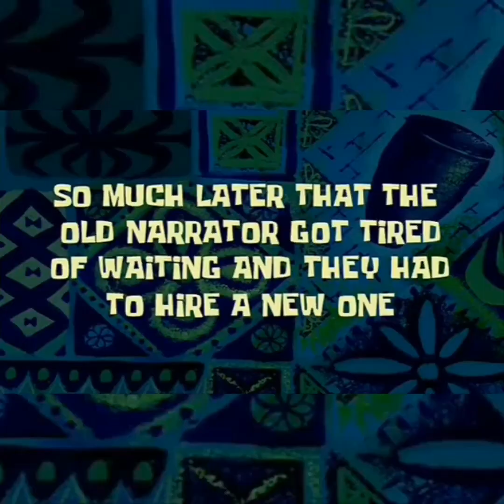Kapil sharma show ki Chinki Minki or Pakistan ke Rinku Minku tiktok